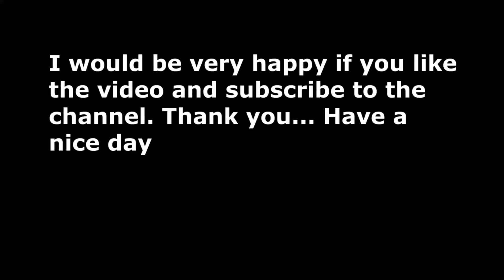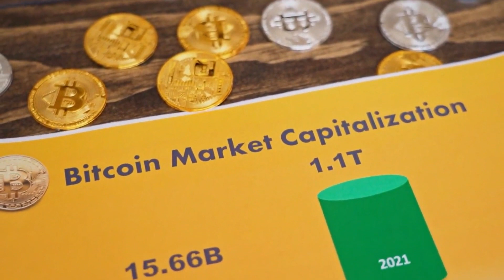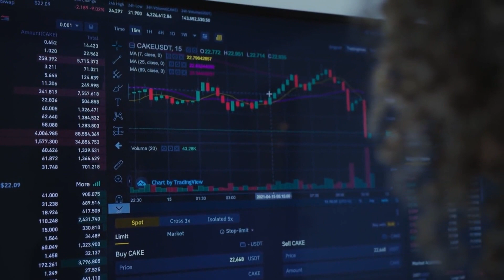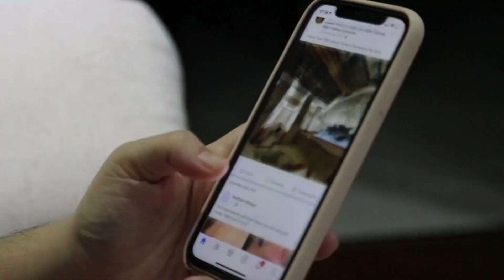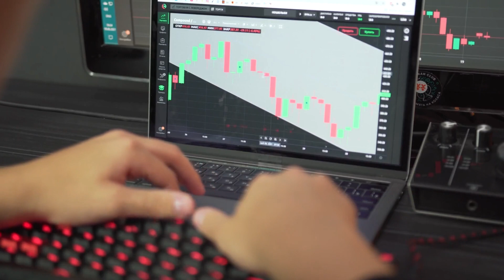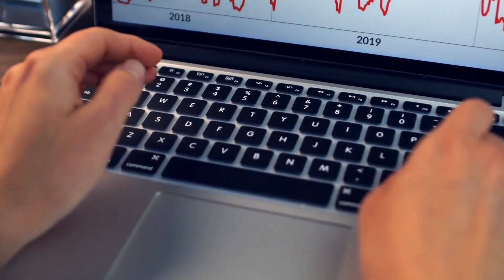GALA WILL X6000 AFTER THIS CONFIRMATION?? - GALA PRICE FORECAST 2023.